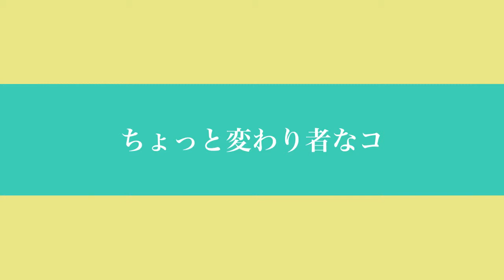ハナヒゲウツボ、みーつけた！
ついに見つけたハナヒゲウツボ。たぶんしばらくは居着いてくれると思います。寄れます！撮影したいかたは早めにお越し下さい。